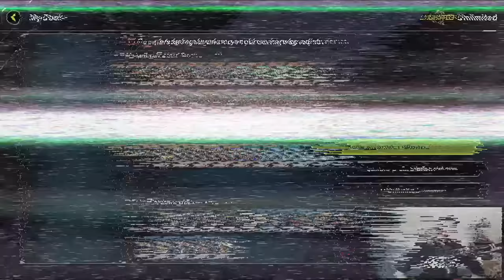BURNING ABYSS - Ten Minute Testing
do not check today's date